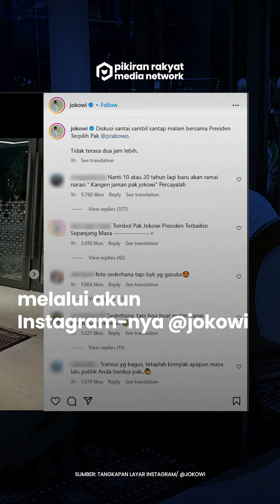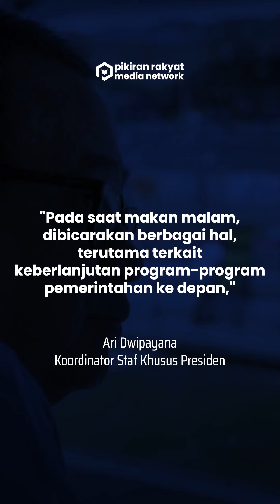Jokowi Makan Malam Bareng Prabowo di Tengah Wacana Pertemuan dengan Megawati, Bahas Apa?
Presiden Joko Widodo (Jokowi) makan malam bersama dengan presiden terpilih Prabowo Subianto pada Selasa, 8 Oktober 2024. Makan malam tersebut terjadi di tengah wacana pertemuan Prabowo Subianto dan Ketua Umum PDIP Megawati Soekarnoputri.
Orang nomor satu di Indonesia itu pun memamerkan kebersamaannya dengan Prabowo Subianto melalui akun Instagram-nya @jokowi.